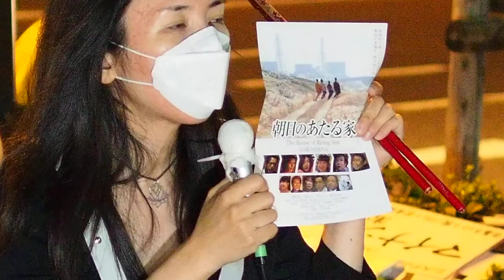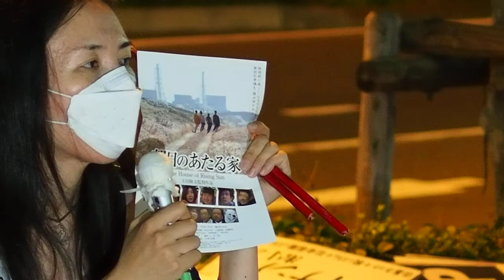2013.10.11 経済産業省対話集会：映画『朝日のあたる家』上映のご紹介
2013年10月11日 毎週金曜日恒例の、経済産業省対話集会
主催：火炎瓶テツと仲間たち

映画『朝日のあたる家』上映のご紹介。